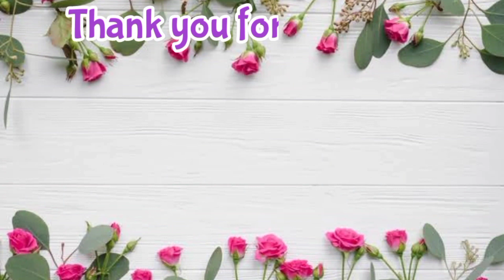Inday Pinangga Ko Ikaw - Jaime Salazar |Duet With my Father |Pablito Comaingking and Shakira Cover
This Channel didn't Promote any illegal activities , and all of our videos here is for educational and entertainment purpose only..